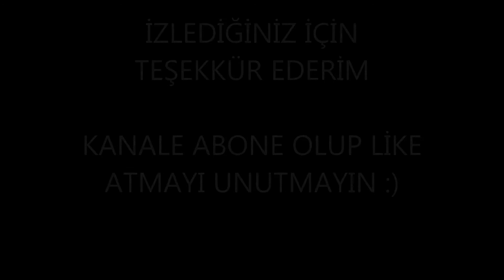PKKAVCISI VS lFederaL (0 CAR İLE FUL İTEMLİ İBEXLİ ASAS NASIL KESİLİR )